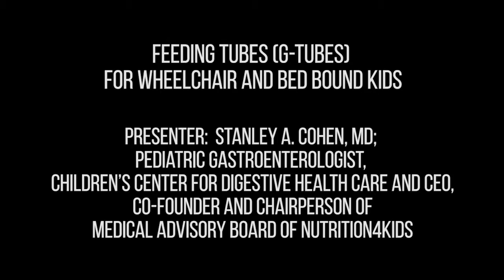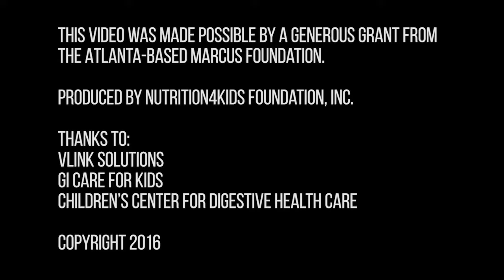Feeding Tubes (G-Tubes) for Wheelchair and Bed Bound Kids